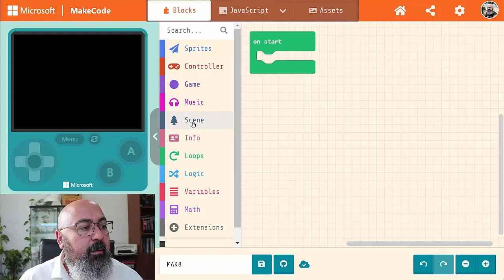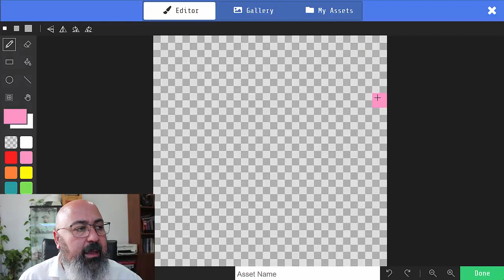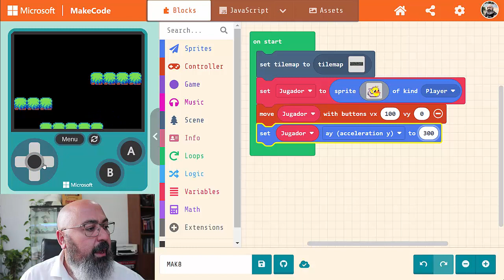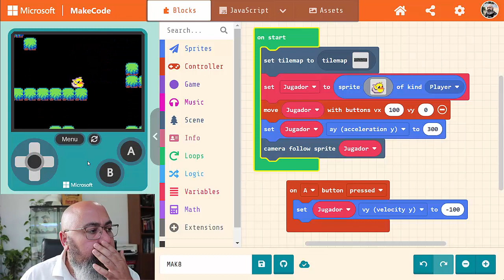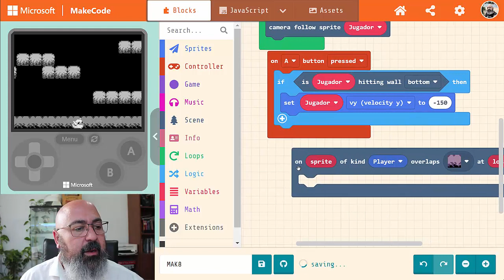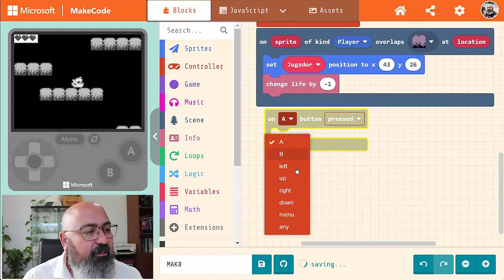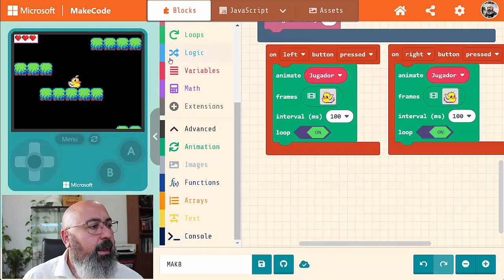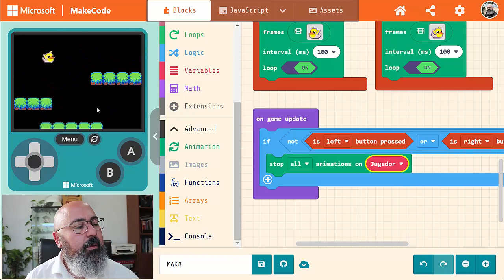MAK8 - Plataformas en MakeCode Arcade